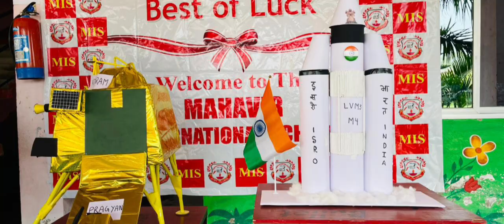महावीर इंटरनेशनल स्कूल कुढ़नी में चंद्रयान 3 की सफलता पर कार्यशाला